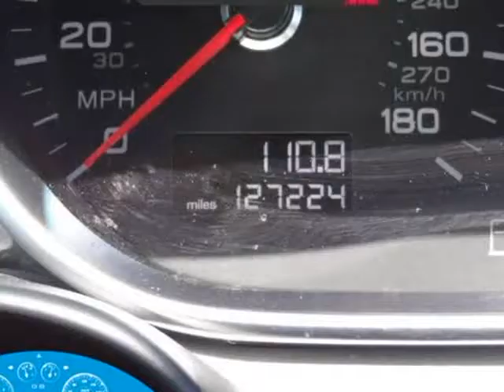2014 Audi Q7 3.0T Premium (Rialto, California)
523 W. Foothill Blvd
Rialto